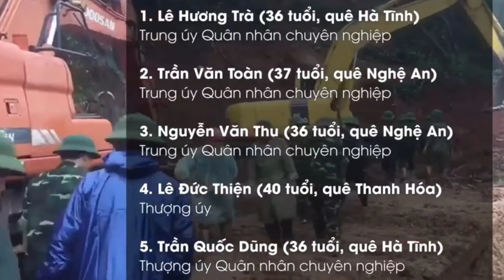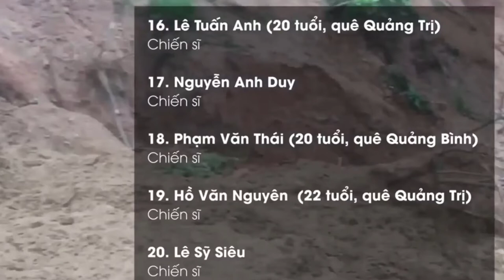🔴Trực Tiếp SẠT LỞ ĐẤT VÙI LẤP 22 CHIẾN SỸ MẤT TÍCH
Thông tin mới nhất từ báo thanh niên
Bộ Tư lệnh Quân khu 4 thông tin về vụ việc sạt lở núi tại Sư đoàn 337
Trưa ngày 18.10, Bộ Tư lệnh Quân khu 4 vừa có thông tin cụ thể vụ việc sạt lở núi tại Sư đoàn 337 (đóng quân trên địa bàn H.Hướng Hóa, Quảng Trị), khiến nhiều cán bộ chiến sĩ bị vùi lấp.
Theo đó, vào lúc 1 giờ 5 phút ngày 18.10 tại vị trí Cơ quan Đoàn bộ, thời tiết có mưa, gió lớn. Sau khi nghe tiếng nổ lớn thì bất ngờ ngọn đồi phía nam của doanh trại bị sạt lở đã san lấp toàn bộ các khu vực: nhà ăn, nhà bếp, nhà ở nuôi quân; nhà ở của bộ phận lái xe và nhiều khu vực lân cận.
Sau khi xảy ra sạt lở, cán bộ Trưởng phòng Tham mưu - kỹ thuật thoát nạn đã báo tin đến các cấp chỉ huy Đoàn, báo động toàn đơn vị nhanh chóng cơ động rời khỏi nơi ở, đồng thời đã cứu hộ được 5 người tại hiện trường.
Nhận đươc tin báo, Tư lệnh Quân khu 4, Ban Phòng chống Cứu nạn cứu hộ (CN-CH) H.Hướng Hóa (tỉnh Quảng Trị) thực hiện các biện biện pháp CH-CN ngay trong đêm. Tuy nhiên, do thời tiết mưa lớn đã gây sạt lở thêm 3 lần nữa ở khu vực khiến công tác cứu nạn gặp nhiều khó khăn.
Để đảm bảo an toàn, lực lượng đã dừng nhiệm vụ CNCH lúc 4 giờ cùng ngày (18.10). Hiện thiếu tướng Hà Tân Tiến, Phó Tư lệnh Quân khu 4 trực tiếp chỉ CH-CN những người mất tích.
Nguồn báo:thanh niên
☞link: youtube của lành bánh xèo